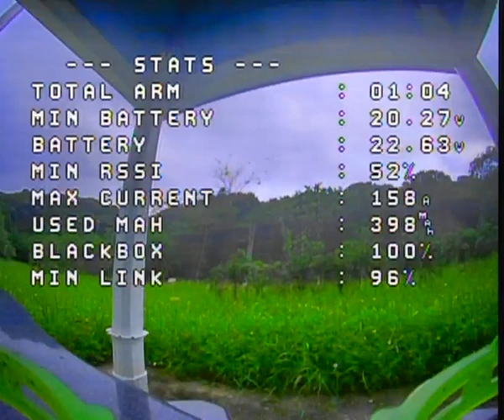Geprc RAD VTX 1 6W is not happy Raw DVR footage freestyle with cinelog 35 performance 3